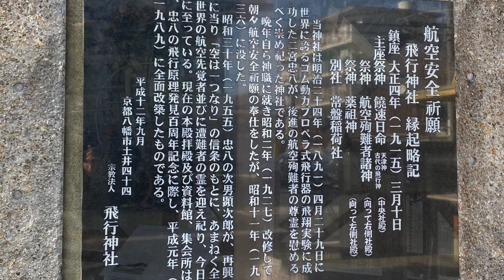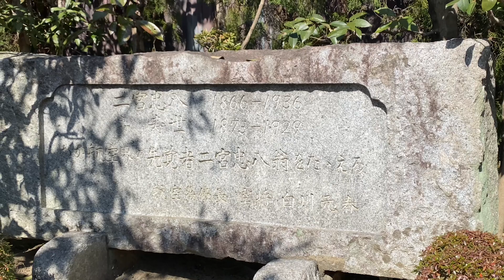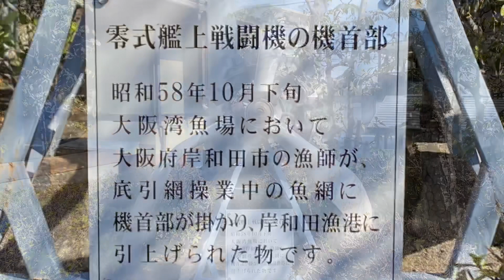京都八幡 飛行神社 Hiko-jinja Shrine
京都の八幡にある飛行神社は、日本航空界の先駆者・二宮忠八が創建した航空安全の社になります。